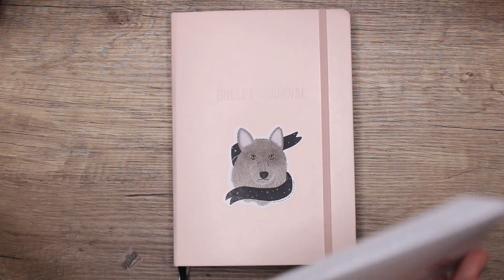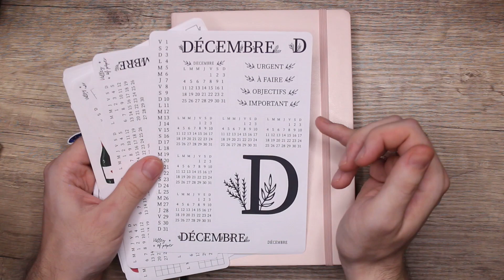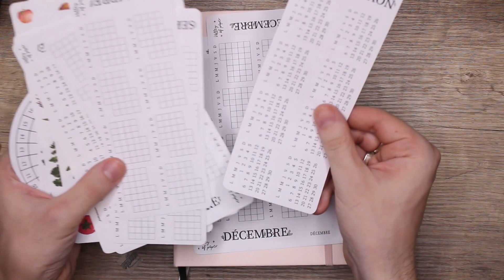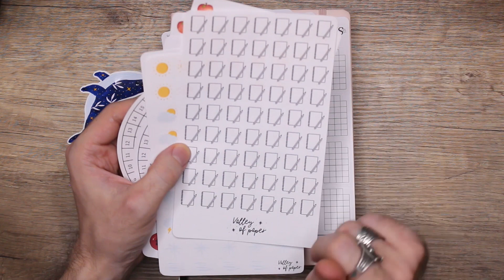Un Mois dans mon Bullet Journal | Saison 2 - Jour 7 🐺 - Pluie de stickers !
Les petits rendez-vous bujo de septembre prennent désormais place le matin dès 6h pour s'intégrer dans vos routines du matin et vous motiver à planifier vos journées dans vos carnets :) et pour égayer les pages, voici quelques petits stickers d'organisation signés Valleyofpaper !

Lien vers la boutique

Comme l'an passé, je vous montre, dans ces petites vidéos "vlog" quotidiennes, comment j'organise mes journées dans mon bullet et comment j'envisage d'atteindre chacun de mes objectifs. Au bout de 30 jours, je ferai le bilan avec vous ;)

Et si vous avez aimé la vidéo, pensez à me laisser un pouce bleu et à cliquer sur la cloche 🔔 pour recevoir une notification à chaque fois qu'une nouvelle vidéo sort !

BONS PLANS PAPETERIE :

Si c'est d'un carnet top qualité dont vous avez besoin, rendez-vous sur Notebook Therapy

S'il vous manque du matériel, n'hésitez pas à vous rendre sur le site Stationery Pal via ce lien

ME RETROUVER EN LIVE :

Pour papoter, chiller, jouer et bujoter ensemble, on se retrouve sur Twitch !